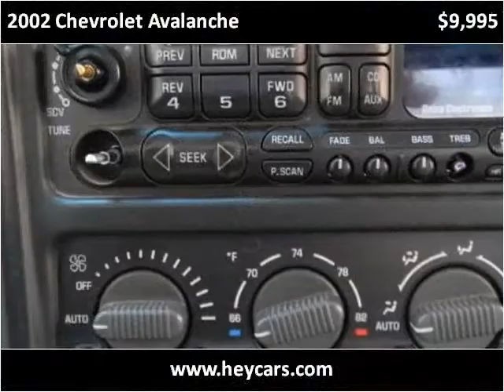2002 Chevrolet Avalanche Used Cars Mount Prospect IL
This 2002 Chevrolet Avalanche is available from Nelson Automotive.